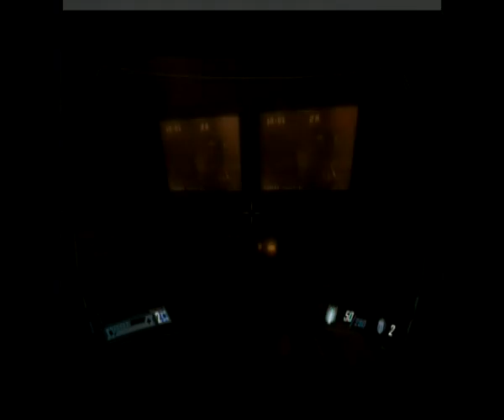fear 2 project orgin part 1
old game so i played it hope you enjoy!